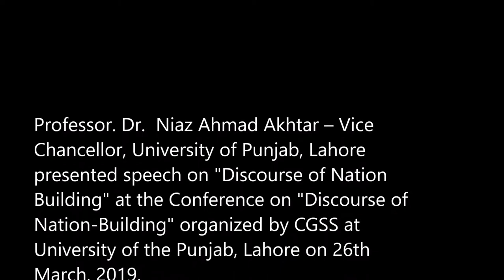Professor. Dr. Niaz Ahmad Akhtar – Vice Chancellor, University of Punjab, Lahore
Professor. Dr.  Niaz Ahmad Akhtar – Vice Chancellor, University of Punjab, Lahore presented speech on "Discourse of Nation Building" at the Conference on "Discourse of Nation-Building" organized by CGSS at University of the Punjab, Lahore on 26th March, 2019.